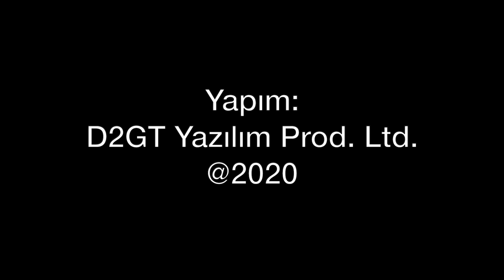İngiliz Eurofighter uçakları Konya'da, Türkiye Eurofighter mı alacak?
İngiliz Kraliyet Hava Kuvvetleri'ne ait iki Eurofighter Typhoon tipi savaş uçağı Konya'ya tatbikata geldi. Uçaklardan biri özel siyah boyalıydı. İngilizlerin amacı Türkiye'ye Eurofighter mı satmak? Tolga Özbek akla takılan soruları cevaplıyor.
Videomuzun müziği, değerli takipçimiz Selçuk Çelebi tarafından hazırlandı:
Kanalı  @Ambient Music Selcuk Celebi   Eserlerine ulaşmak için: